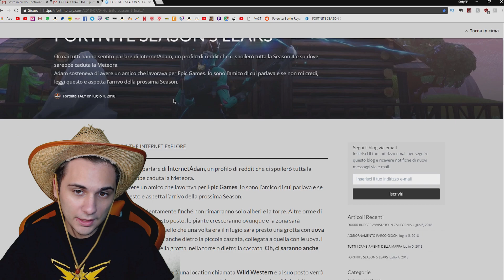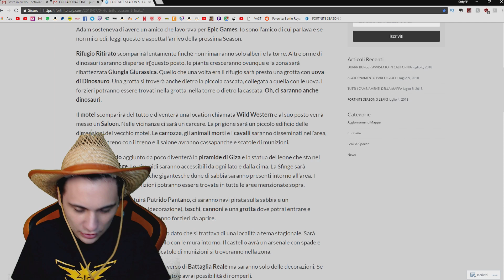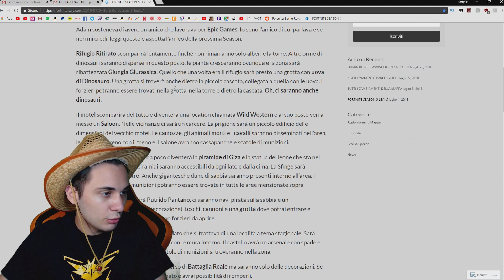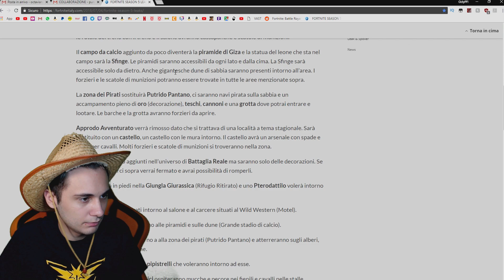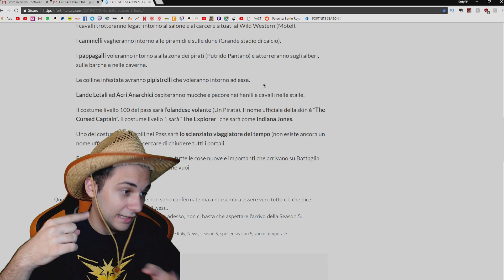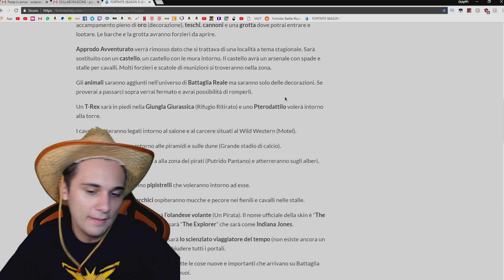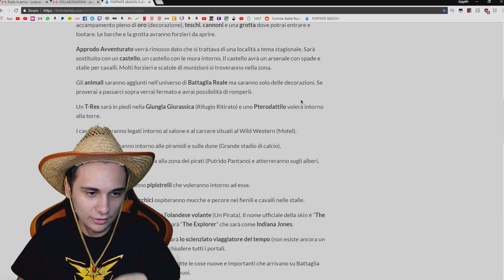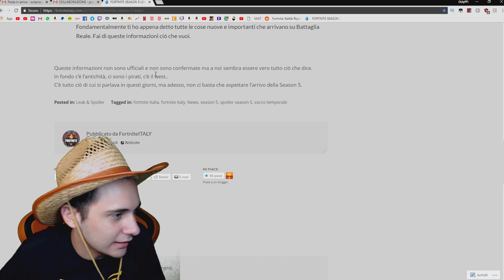ALTRE NOVITÀ della STAGIONE 5 di Fortnite Battle Royale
QUESTO NON E' UN VIDEO CONTRO FORTNITE ITALY CHE SONO ,
TRA L'ALTRO, MIEI AMICI. Loro pubblicano un sacco di ottimi articoli e cose buone. Quello che han riportato stavolta è un articolo preso da un americano su reddit, anche se hanno BENE ESPLICITATO che NON fosse attendibile.
Infatti secondo me è falso. Ma non è colpa di Fortnite Italy.
Parla del fatto che ci saranno gli egizi, il Far West, gli antichi romani e greci e i dinosauri oltre a che ai pirati.
Tutte falsità, chiaramente.

▃ ▃ ▃ ▃ ▃ ▃ ▃ ▃ Link Utili ▃ ▃ ▃ ▃ ▃ ▃ ▃ ▃ ▃

►Diventa Sponsor del canale! Potrai giocare insieme a Octy e Zhu!

▃ ▃ ▃ ▃ ▃ ▃ ▃ ▃  Componenti  Octy ▃ ▃ ▃ ▃ ▃ ▃ ▃
Monitor 144Hz
Monitor 60Hz
Green Screen
►Componenti Pc Assemblato:
Scheda Video
Scheda Wifi

▃ ▃ ▃ ▃ ▃ ▃ ▃ ▃  Componenti  Zhu  ▃ ▃ ▃ ▃ ▃ ▃ ▃
Registra PS4 e PC con
►Componenti Pc Assemblato:
Scheda Video
Scheda Wifi

▃ ▃ ▃ ▃ ▃ ▃ ▃ ▃  Componenti  Tina ▃ ▃ ▃ ▃ ▃ ▃ ▃
►Pc Assemblato:
Tastiera ►
Mouse ►
Cuffie ►
Monitor ►